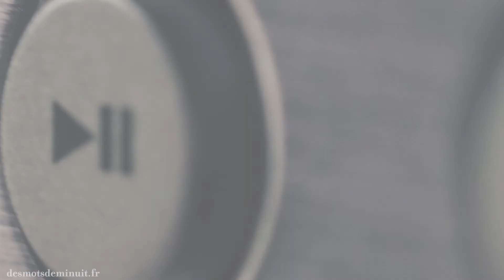François-Frédéric Guy - Paroles et Musique #40 - Des mots de minuit